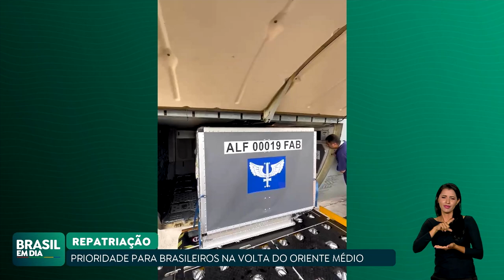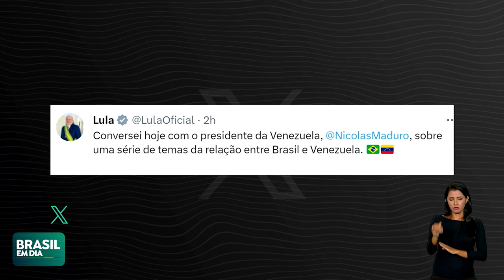LULA SE REÚNE COM MINISTROS POR VIDEOCONFERÊNCIA PARA TRATAR DA REPATRIAÇÃO DE BRASILEIROS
E nós começamos esta edição do Brasil em Dia com a Operação Voltando em Paz, que está trazendo brasileiros da área de conflito no Oriente Médio. O assunto fez parte das reuniões por videoconferência que o presidente Lula realizou hoje lá do Palácio da Alvorada, onde se recupera da cirurgia feita no quadril no fim de setembro.